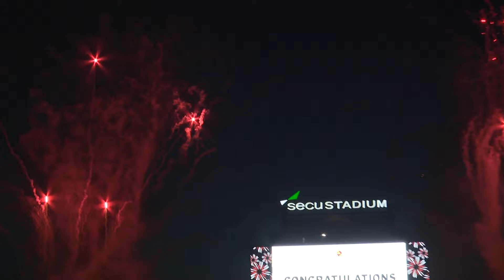UMD 2024 Commencement Ceremony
Watch the recording of the University of Maryland's commencement ceremony celebrating our graduating Terps!

The ceremony took place on May 20, 2024 and included remarks from President Darryll J. Pines, Governor Wes Moore, and other special guests.